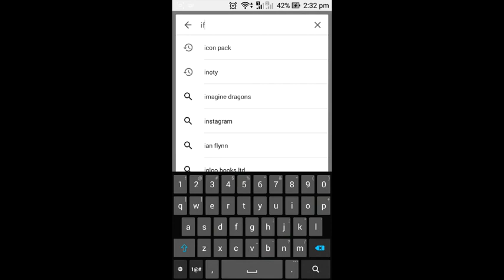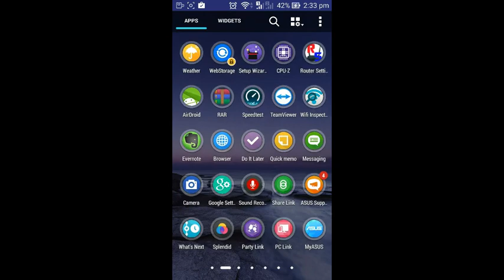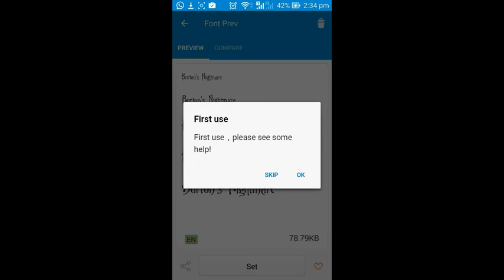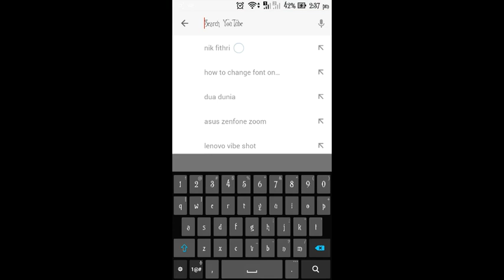How to change Font On Any Android iFont- ROOT [ Asus ZenFone 5 ]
1. Your phone need to root first.
3. Install iFont + grant iFont on superSU and activate iFont o